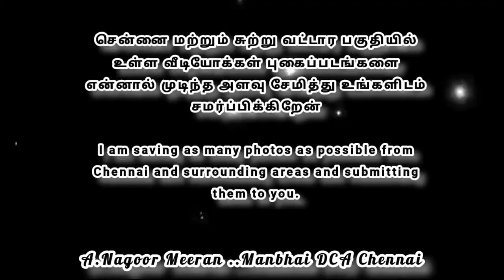Muslim_peoples_celebrated | 77 Independence_Day | meeran333 YouTube channel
சுதந்திர தினத்தை கொண்டாடி தீர்த்த முஸ்லிம் மக்கள்...
Muslim people celebrated Independence Day ...

🌹Assalamu alaikum..

List of videos to be uploaded.

🌐🌐  all World video

🐱🐑 Animals videos..

🕌🕋  Islamic history

🌟🔥 Islamic videos..

📚📚  History videos.

🏍️ ✈️ traveling videos

🍗🥘  Food videos..

💥 Trending videos..